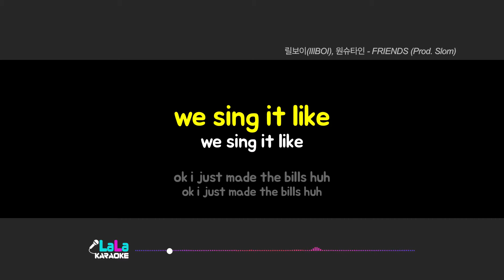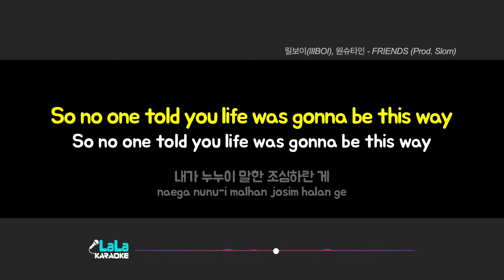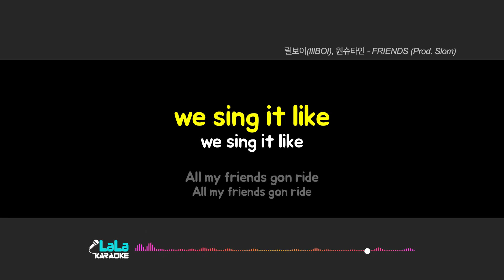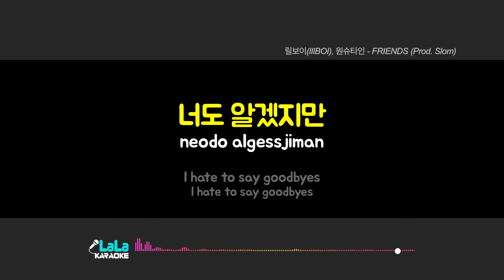릴보이(lIlBOI) 원슈타인 - FRIENDS (Prod. Slom) (여자키 Female) 노래방 Karaoke LaLa Kpop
릴보이(lIlBOI) 원슈타인 - FRIENDS (Prod. Slom) 노래방 karaoke

릴보이(lIlBOI) 원슈타인 - FRIENDS (Prod. Slom) 노래방